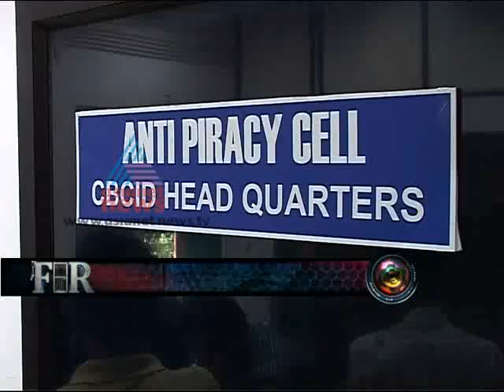Malayali Brain Behind Pirated CD Production and Sales in India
A Keralite from Varkala is the master brain behind sales and production of pirated film CD's in India.